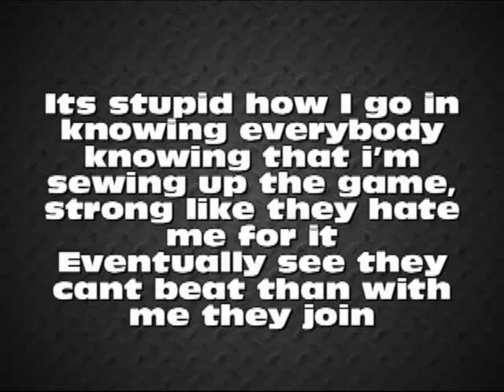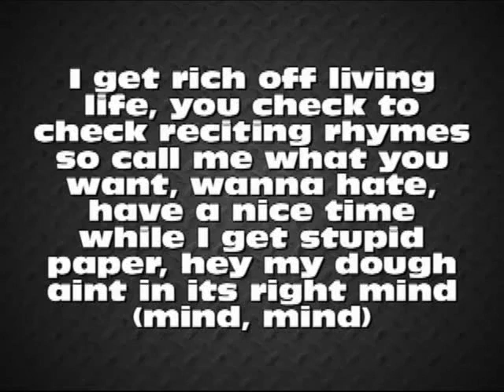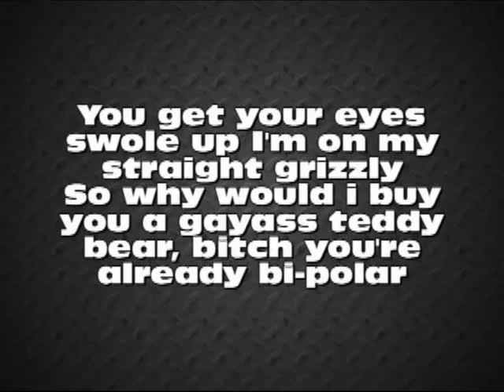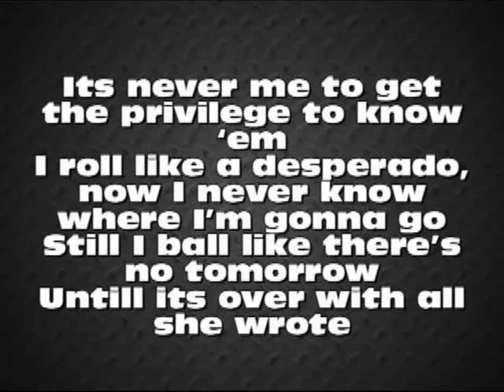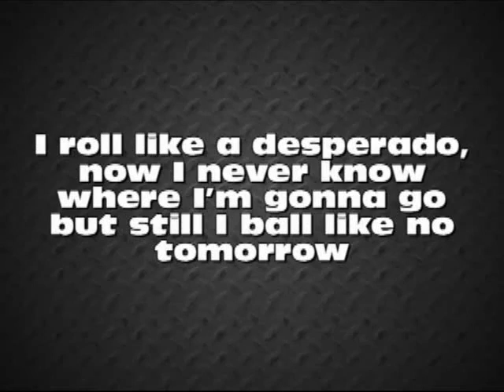T.I. feat. Eminem - That's All She Wrote (Lyrics on Screen)